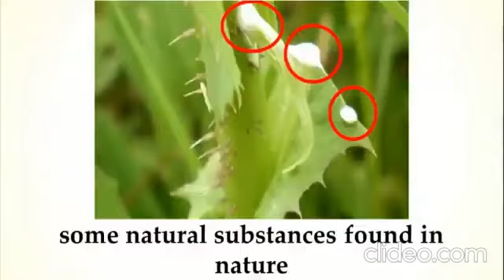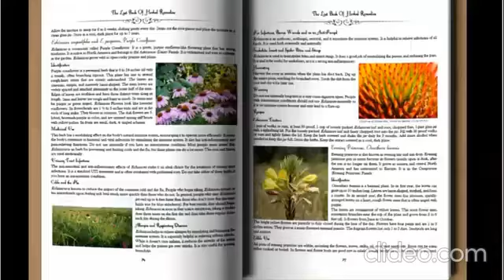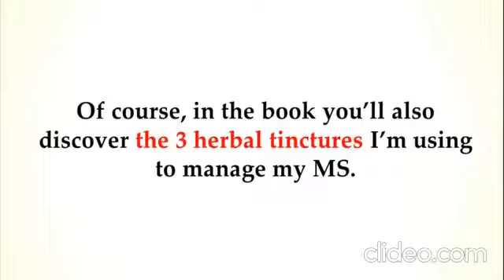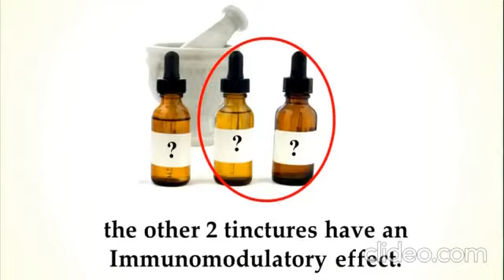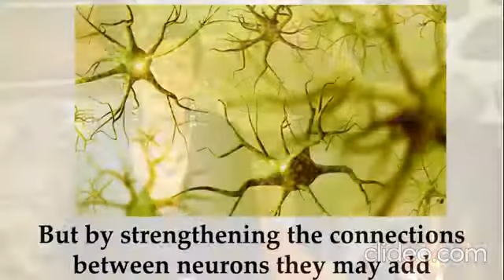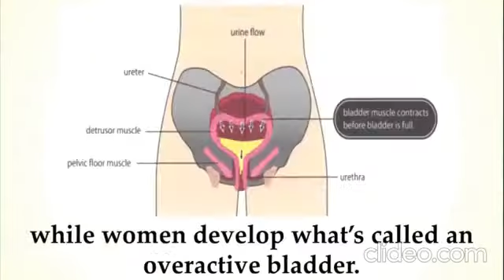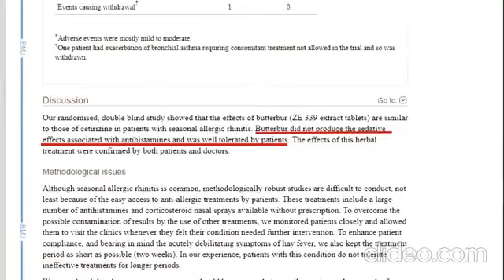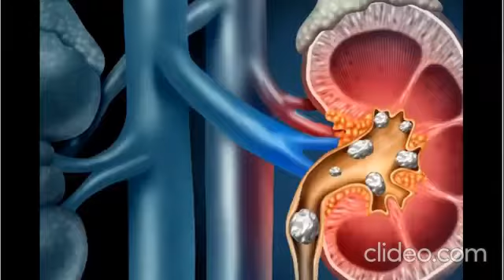Herbal Remedies : The Lost Book of Remedies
The Lost Book of Remedies: Discover The Forgotten Power of Plants with Nicole Apelian